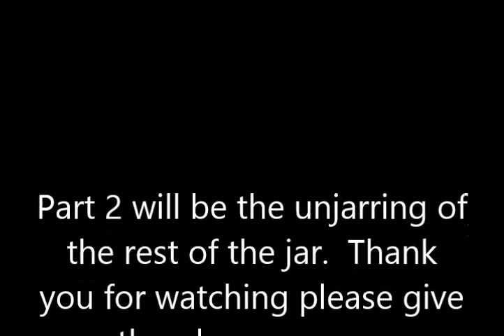Jewelry Jar From Salvation Army Unjarring Part 1- What will we find?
I purchased two jewelry jars at Salvation Army.  In this video I unjar the first jar ..well partially.